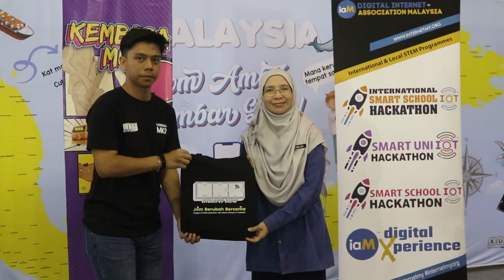Politeknik Balik Pulau dalam 60 saat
Stop ke-8 KembaraMKR2023 adalah politeknikbalikpulau . Bandar utama di sebelah barat-daya pulaupinang yang perjalannya dari Batu Feringghi penuh dengan durian! Dari mata kami ke mata anda dalam seminit.